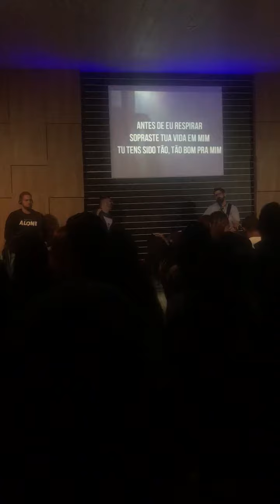Ministração Fabíola Melo 100% Trigo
Ah minha princesa, talvez esse momento que você está passando não é o extamente o que você imaginou, talvez por diversas vezes você pensou em desistir, talvez seu coração chora, e mesmo com tantas pessoas ao seu redor, você continua se sentindo só.
Talvez o milagre que seu coração tanto deseja não aconteceu, talvez a sua promessa parece que não vai se cumprir, talvez todos te olham com olhar de pena.
Princesa, Deus está trabalhando na tua vida, Deus trabalha de várias formas sabia? E esse silêncio d'Ele também significa alguma coisa.
Aquieta esse coraçãozinho ansioso, esse desejo de ter tudo agora, calma. Vai acontecer, vai dá certo, mas esse tempo é só você e Deus, é pra te aproximar mais de Deus. Talvez todas as circunstâncias dizem que não, mas lembra quem te prometeu? Foi Deus né? Então mesmo que tudo esteja indo de mal a pior, tudo isso tem um propósito, é na tua dor que vem os melhores testemunhos, é na tua dor que você mais aprende, é na tua dor que Deus trabalha e é na tua dor que grandes coisas vão surgir.
Mas ao invés de passar a maioria do tempo reclamando e se machucando, por que não faz diferente? Ao invés de murmurar começe a Orar, começe a profetizar o milagre na tua vida.
Ei mulher de Deus, Deus te fez forte, não ande tão cabisbaixa, é no tempo de Deus.
Acalma coraçãozinho, Deus não trabalha na ansiedade.